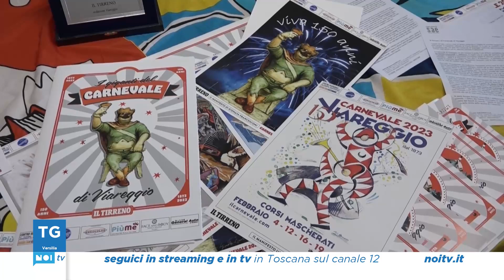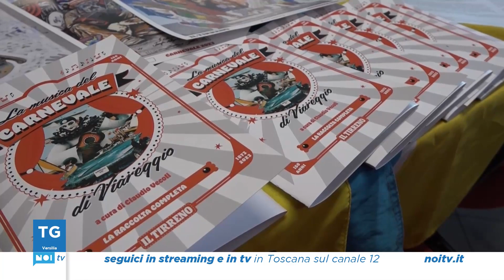Tg Noi Versilia | 31/01/23